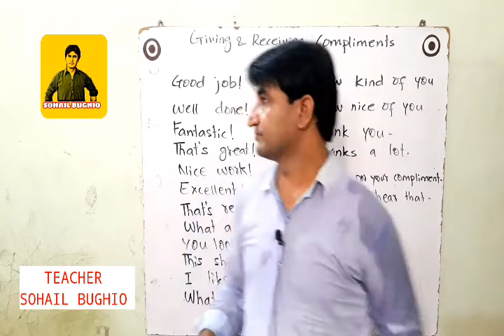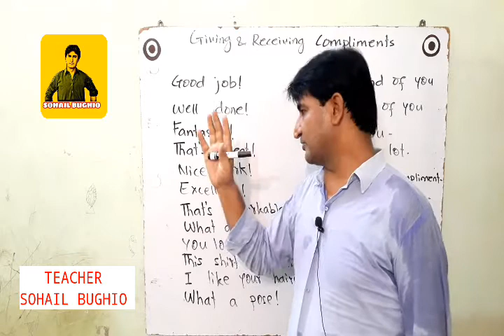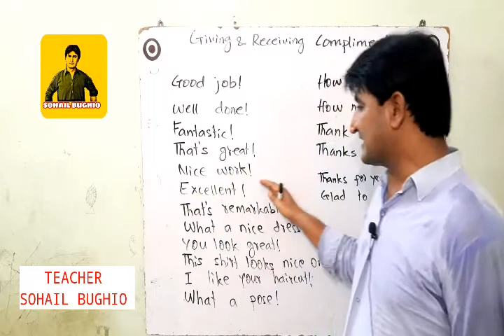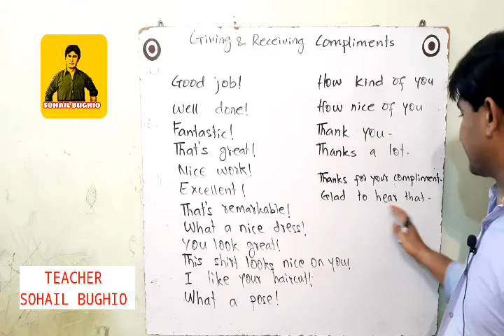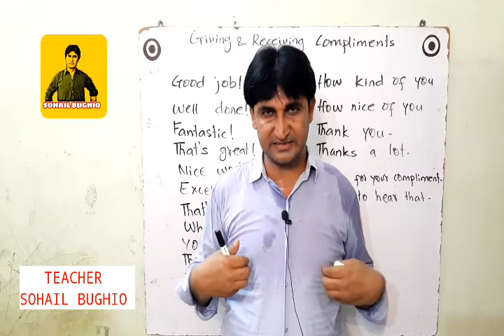English Phrases of Daily Use Expressions /Learn through Hindi/Urdu for Use in Conversation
EnglishPhrasesofDailyUseExpressions LearnthroughHindi/Urdu#GivingandReceivingCompliments#EnglishSpeakingPractice#

Learn English Phrases of daily use expressions to speak fluent English with your colleagues, friends and family members.

In this video I am giving you phrases of daily use expressions for giving and receiving compliments with simple and interesting examples.

Learn English in India
Learn English in Pakistan
Learn English in Bangladesh
Learn English in Middle East

Learn Modal verbs in Hindi
Learn Parts of speech in Hindi
Learn all tenses in Hindi

Learn Active and Passive Voices in Hindi

Learn Narration in Hindi

Learn composition in Hindi
Learn English Writing skills through Hindi
Learn Speaking English skill through Hindi

Learn phrasal verbs in HINDI/URDU

Learn Idioms in Hindi

Learn formation of Simple, Compound and Complex sentences in Hindi

Learn parts of speech made easy
Learn tenses made easy

Learn Conditionals and parts in Hindi

Learn formal and informal letters in through Hindi

Learn how to write applications through Hindi

Learn how to write good essays through Hindi

Learn to expand sentences

Learn to precise sentences

Learn figures of speech made easy